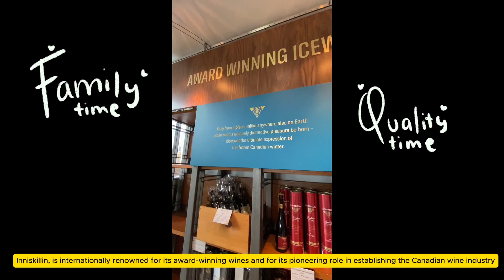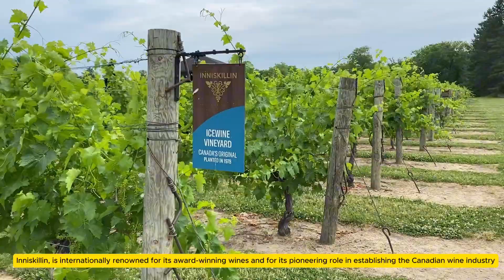Family trip to winery at Niagara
Tours, tastings and experiences of their international award winning ice wine. And of course, we ended up shopping of there best wines! Most importantly we had memories to remember forever.